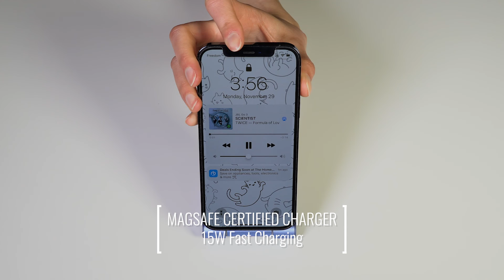LBT MagSafe Desktop Stand